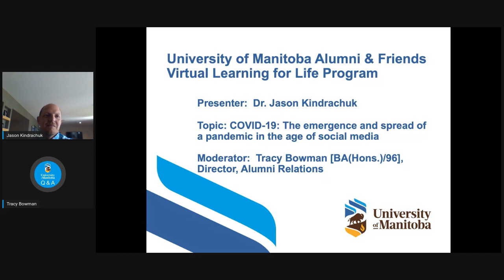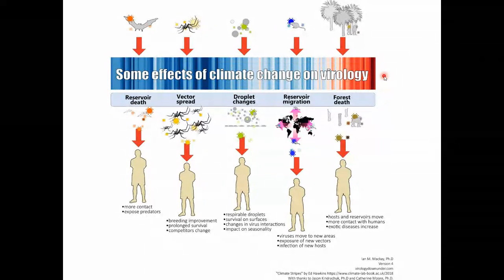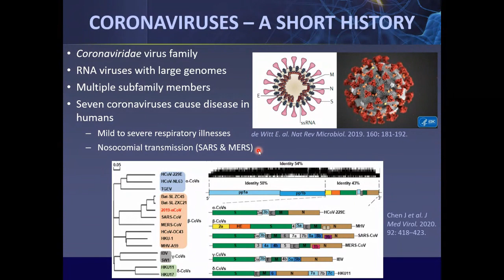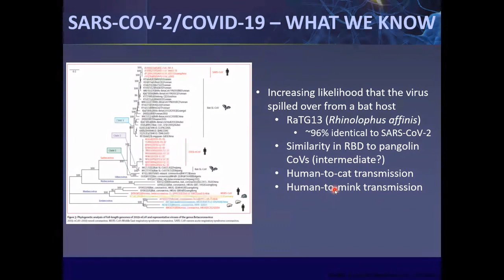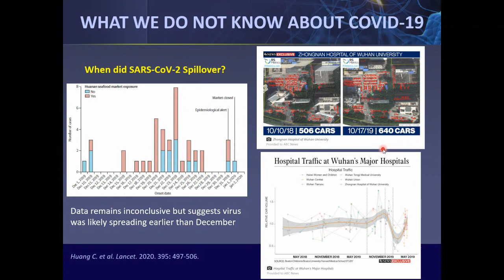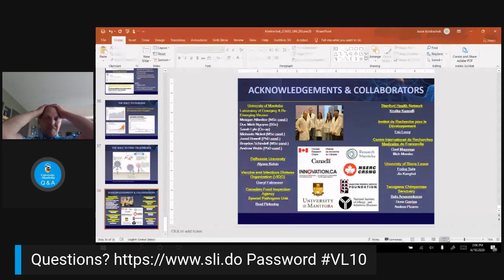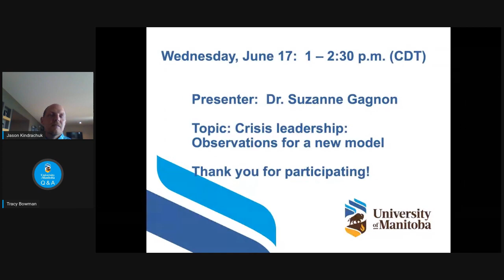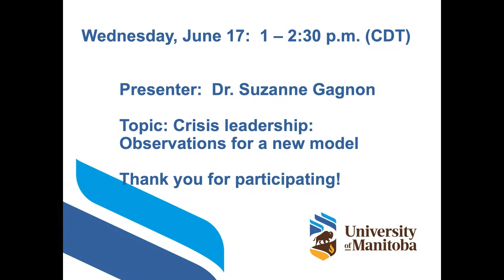LFL "The Emergence of a pandemic in the age of social media" Dr. Jason Kindrachuk (June 10, 2020)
Dr. Jason Kindrachuk

The Spring 2020 Virtual Learning for Life program featured free nine free educational sessions thanks to the generous sponsorship of our affinity partner, iA Financial.